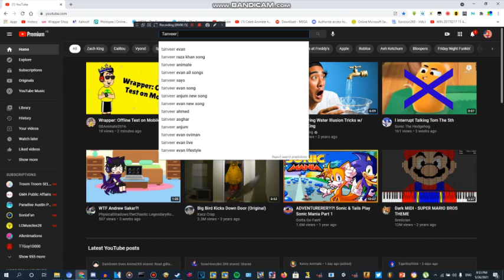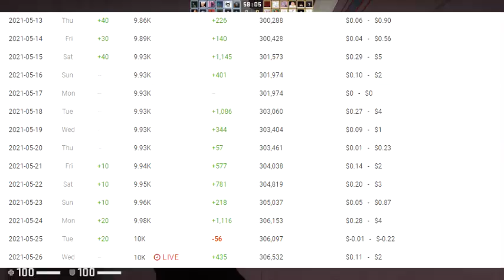TANVEER REACHED 10K SUBS WITH HIS SUBBOTS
Credit To Some Users For The Idea

Discord Tag: SonicAndMarioYT#9417